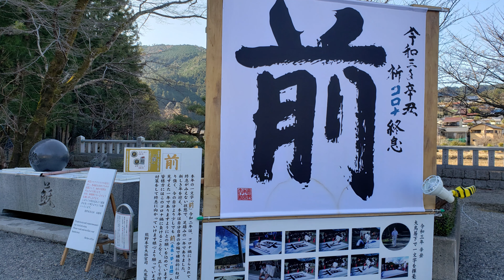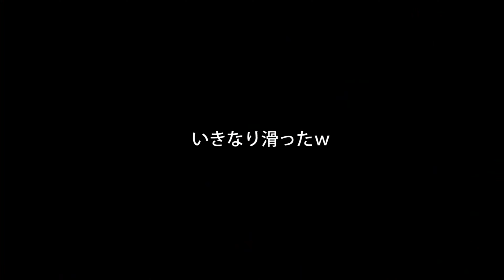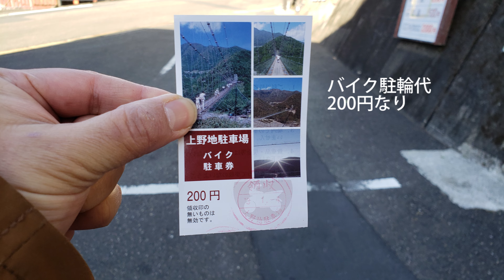スーパーカブＣ１２５ 熊野本宮大社お参りツーリング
熊野本宮大社でお参り。
その後は国道168号線を北上し、奈良県十津川村、大塔村、五條市と山間部を抜けました。

途中「谷瀬のつり橋」にもより、何十年ぶりかで渡ってみました（いつも素通りだったんで）。

帰りは紀の川フルーツラインの夕日をみながら、紀の川の街並みを気持ちよく見下ろしてたら、ここでガス欠。

燃費は相変わらず55くらいです。